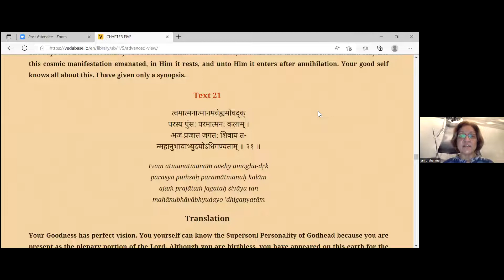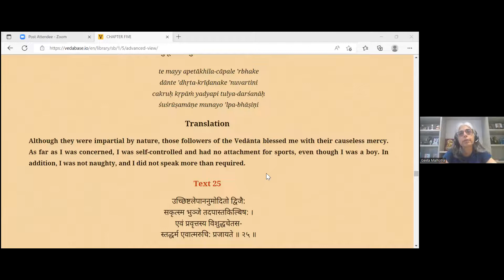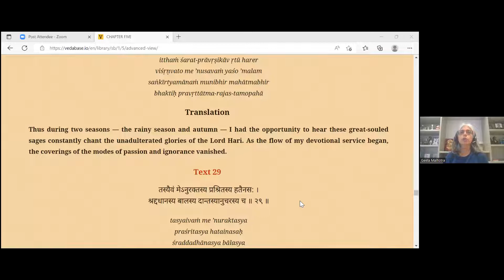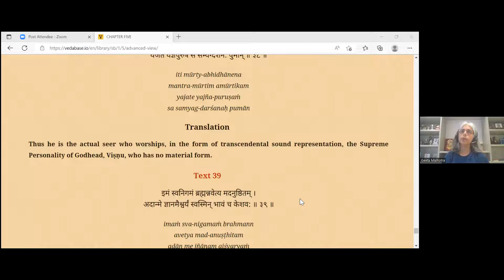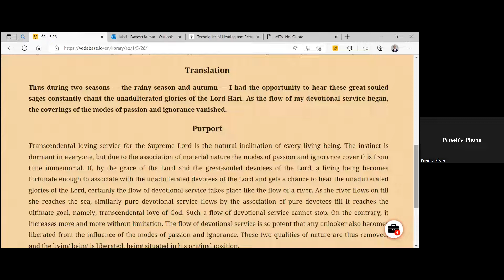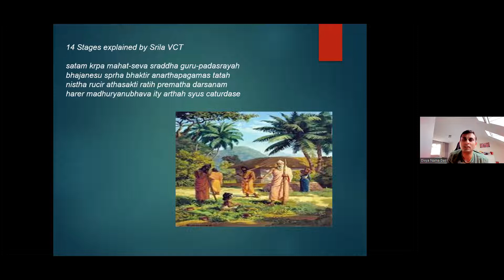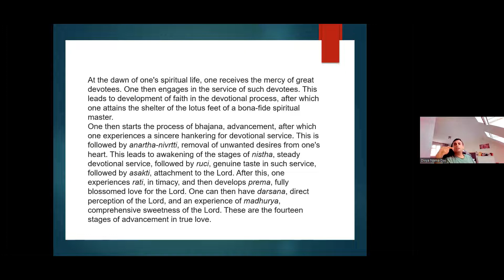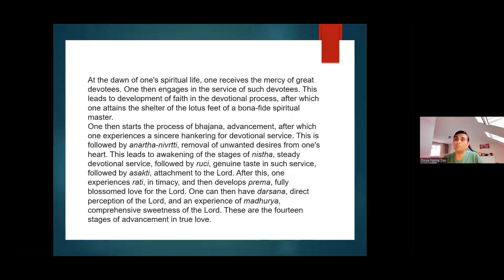CHAD PLUS SB 1.5.28 HG Divya Nama Prabhu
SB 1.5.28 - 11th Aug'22